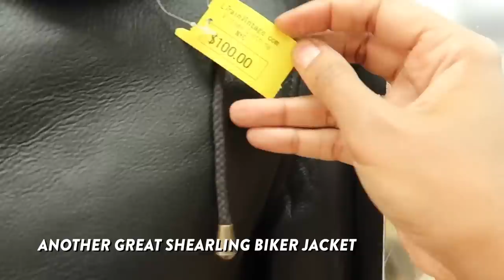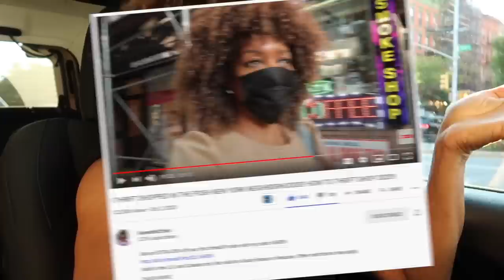NEW DENIM PIECES + WHAT TO BUY IN THRIFT SHOPS!!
New denim pieces and what to buy in thrift shops!  Get some fall outfit ideas on how to style jeans,  how to style straight leg jeans and how to style mom jeans.   Also let's go for a quick come shopping with me in one of my favorite New York thrift shops!!  It's one of the best thrift shops in New York and one of the best vintage shops in New York if you want to shop on a budget. I teach you how to shop thrift stores and how to shop vintage.  Basically learn how to thrift like a pro with useful thrifting tips. See it as a beginners guide to thrifting.